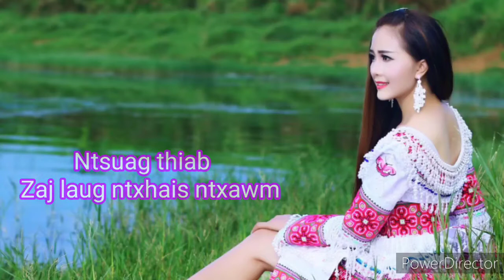Dab neeg Ntsuag thiab Zaj laug ntxhais ntxawm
Tus hais yog Tsav ntawv Lis dab neeg qub heev los lawm